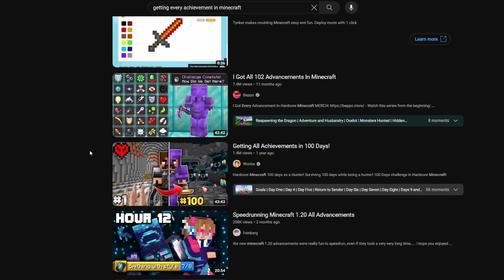I DIDN'T DIE (yet) First 100 Days of Hardcore Minecraft 1.20 Survival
Think of it like a trailer, the prologue of our Hardcore journey. What did we do? Honestly not much. But, and this is important: WE. DIDN'T. DIE. That's a win. Episode 2 is already in production!

1 million followers away from being an insta model

if you read this, comment "Kota, the evader of death." or "limestone" lol